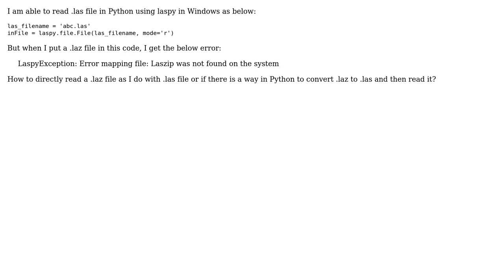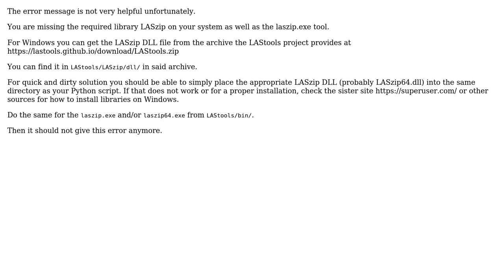GIS: Reading LAZ file in Python directly? (2 Solutions!!)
GIS: Reading LAZ file in Python directly?

With thanks & praise to God, and with thanks to the many people who have made this project possible! | Content (except music & images) licensed under CC BY-SA | Music | Images & others | With thanks to user Sajjadmanal user pranat kirankumar user Kadir Sahbaz user bugmenot123 and the Stack Exchange Network Trademarks are property of their respective owners. You are responsible for your own actions.